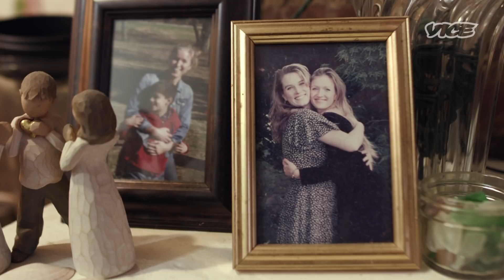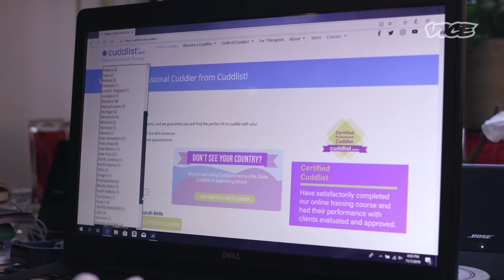Cuddling People for $80/Hour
Saskia Larsen is a cuddle therapist. For an hourly rate, her clients come to her apartment and get to cuddle with her. Saskia believes that touch is fundamentally important to the human condition. Her clients range from individuals in religious communities, empty nesters, and survivors of sexual assault. The sessions are completely platonic and Saskia lays down several rules to separate any sexual feelings from the therapeutic experience.